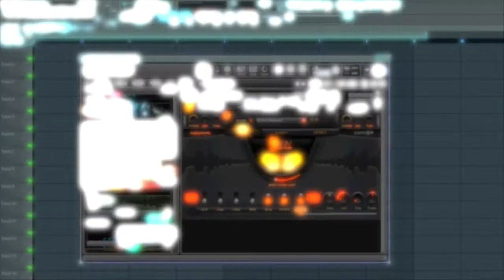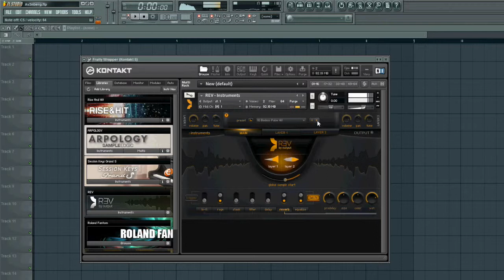Fl Studio - REV - Output - Kontakt 5 #4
Overview of REV Reversed Instrument in Kontakt 5.
Outputsounds.
Fl Studio.